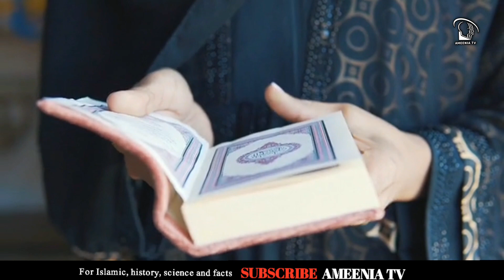Hazart Maryam ka waqia | life of Hazart Maryam | Hazart mariyam ki Kahani | Islamic stories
Maryam bint Imran  was the mother of prophet esa and   is revered in Islam as the only woman named in the Quran, which refers to her seventy times and explicitly identifies her as the greatest woman to have ever Maryam bint Imran was very pious women

All images used in this video is downloaded froom Google.